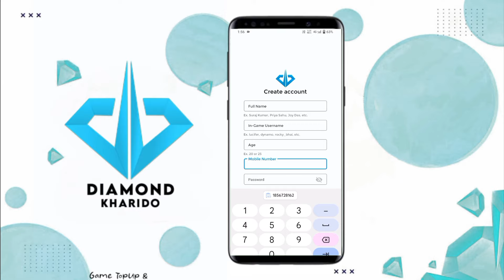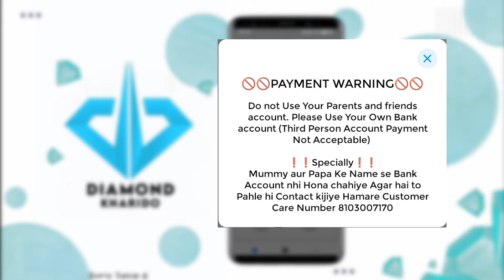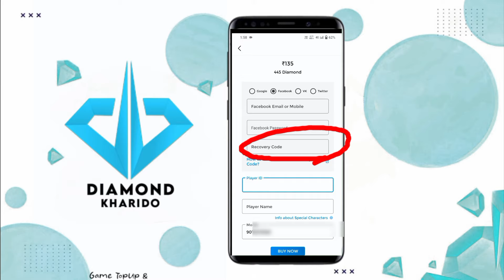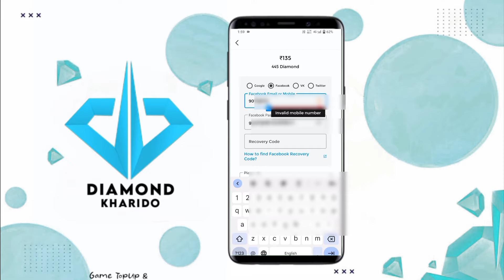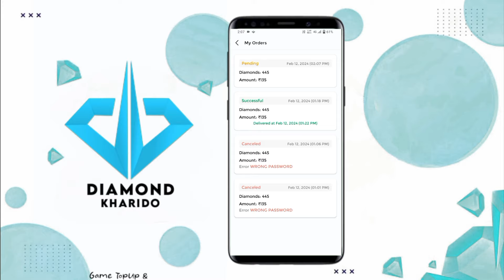Best Double Diamond Top Up Website 🥳🤯 | Double Diamond Top Up Kaise Kare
best double diamond top up web site
double diamond top up kaise kare
double diamond top up
best top up app

Desclaimer : -